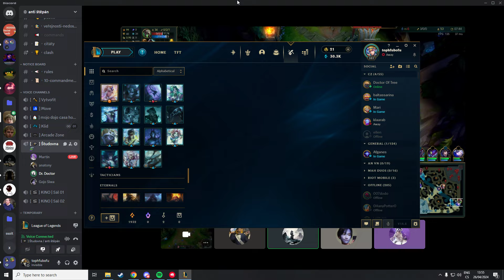least confusing caitlyn play